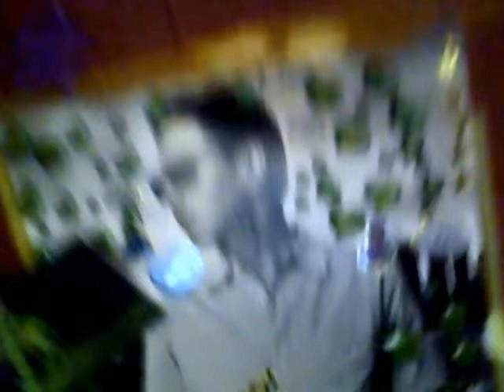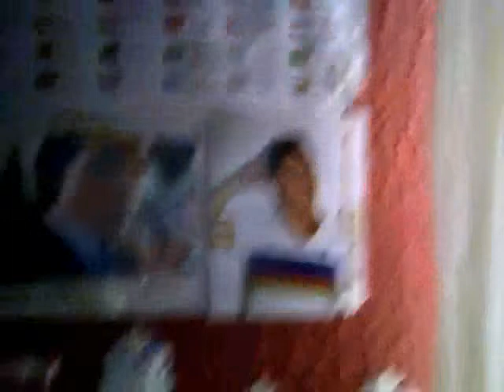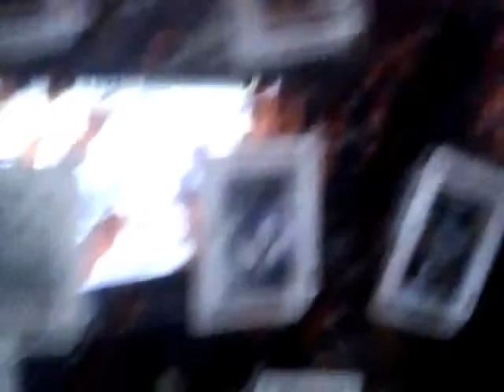Wreck It Ralph Theme Song Wreck It Ralph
Disney Wreck-It Ralph Theme Song Wreck-It Ralph U.S. Marine U.S. Navy Made Video And Footage Of Real Life Stars Characters Wreck-It Ralph You Tube Owner Made Animation For Disney And U.S.A.F.
Vocals Wreck-It Ralph Theme Song Of Wreck-It Ralph:
U.S. Navy;
Vocals Fix-It Felix Is 007 Pierce Brosnan
Vocals Wreck-Ir Ralph Is SKYFALL 007 Daniel Craig
Vocals King Candy And Vanellope Von Schweetz Are Roohi Munir And Professor Green (Count Dracula And Countess Mavis Of Hotel Transylvania)
U.S. Navy Vocals Are 7 Cristiano Ronaldo And IMF Tom Cruise And Matrix Keanu Reeves And Jesse Eisenberg And Aaron Eckhart And Hayden Christensen And Jonathon Taylor Thomas And ADAMANT And Jason Bateman And Neil Patrick Harris-Shockwave Transformer Designer AndConstructor.